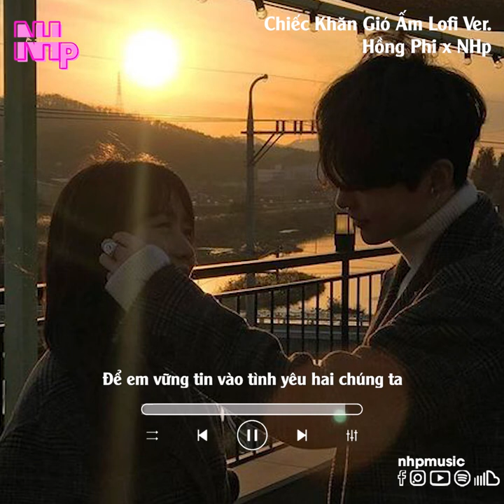CKGA | Chiếc Khăn Gió Ấm「Lofi Ver」/ Audio Lyrics Video | Hồng Phi x NHp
Những ngày lạnh đang gõ cửa ❤️❤️❤️
Chúc cho các cặp đôi đang yêu nhau, sẽ thật vui vẻ và hạnh phúc khi ở bên nhau.
Chúc cho các cặp đôi vẫn sẽ cùng nhau trải qua thật nhiều mùa lạnh, thật nhiều năm nữa.
Chúc cho các cặp đôi học được cách dịu dàng, nhẫn nhịn với đối phương của mình hơn.
Chúc các bạn sớm tìm được "chiếc khăn gió ấm" của đời mình

♪ Ở bên đây bầu trời, thì mưa cứ rơi hững hờ
Để tim anh cồn cào và da diết trong nỗi nhớ
Dường như anh nhớ về em ♪
♬ Song : Chiếc Khăn Gió Ấm
♬ Composer : Phan Hoàng Tâm

© Bản quyền thuộc về Hồng Phi Official
© Copyright by Hồng Phi Official  ☞ Do not Reup